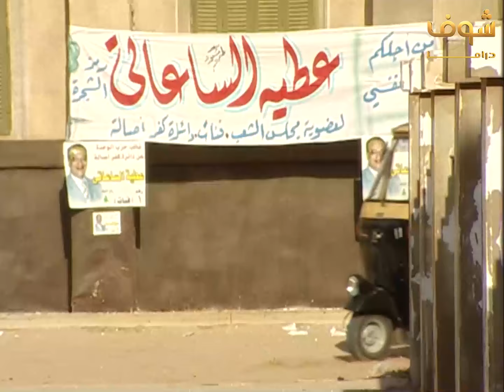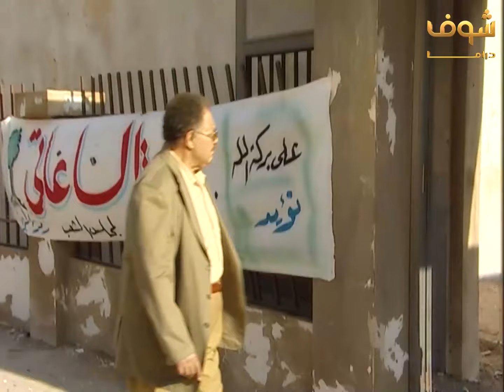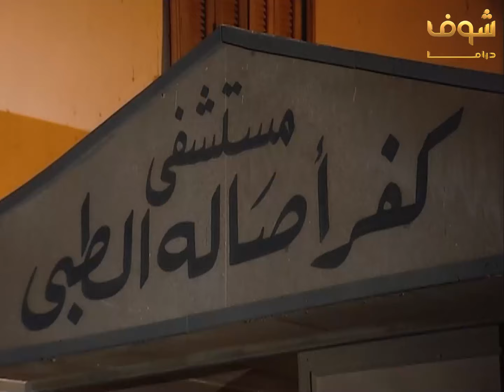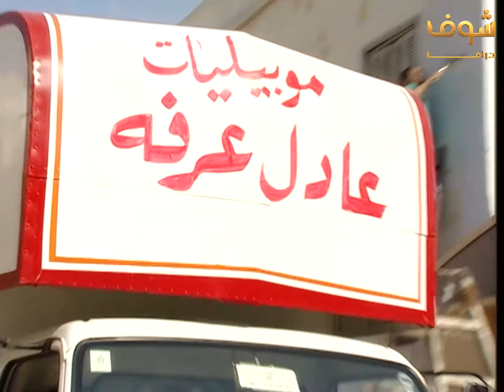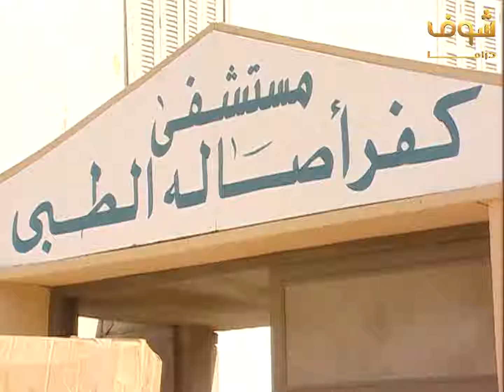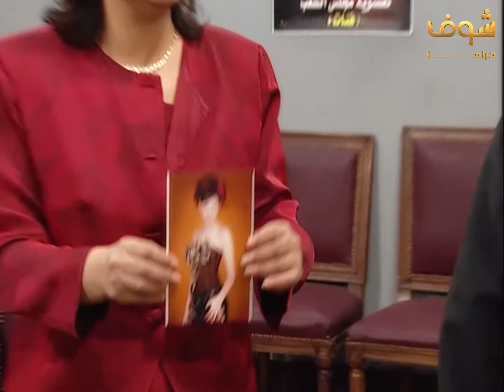مسلسل سكة الهلالي الحلقة 4 - يحيى الفخراني - منة شلبي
مسلسل سكة الهلالي الحلقة 4
سكة الهلالي الحلقة 4
سكة الهلالي 4
مسلسل سكة الهلالي 4

يحيى الفخراني
منة شلبي
أحمد خليل
أحمد صلاح السعدني
أحمد راتب
عايدة رياض